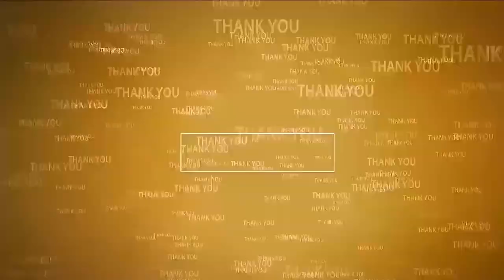చంద్ర‌బాబు బ‌య‌ట‌కు వ‌చ్చే వ‌ర‌కు పోరాట‌మే | Day-6 Protests on Chandrababu Naidu Arrest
టీడీపీ జిల్లా కార్యాల‌యంలో కొన‌సాగుతున్న రిలే నిరాహార దీక్ష‌లు